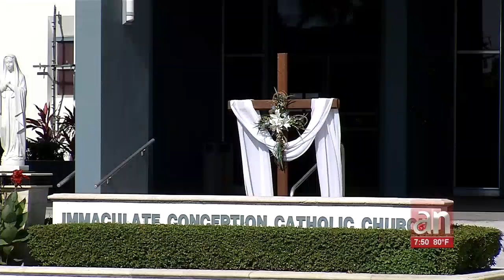Continúan las donaciones de sangre en el condado de Miami-Dade